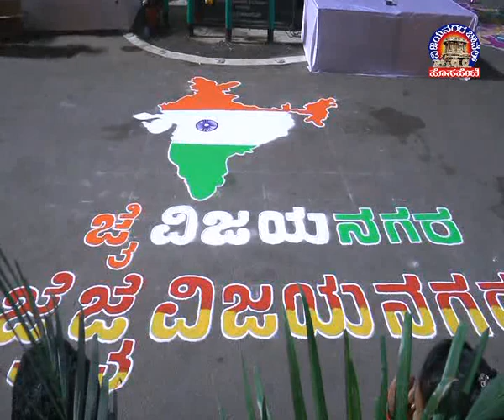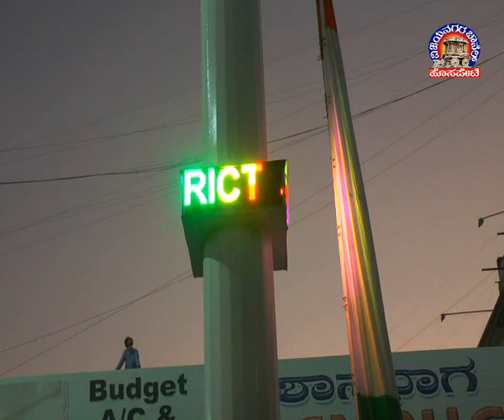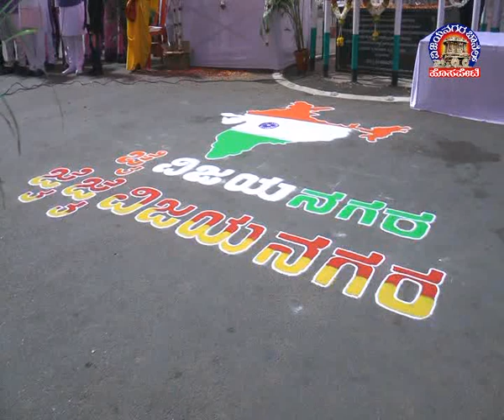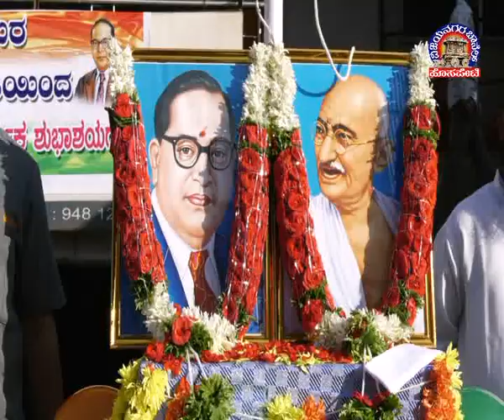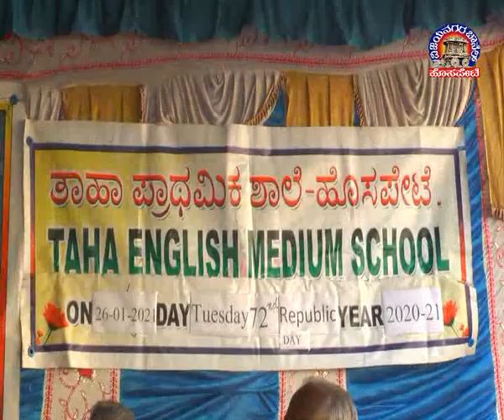Vijayanagara Channel Hosapete News 26.01.2021